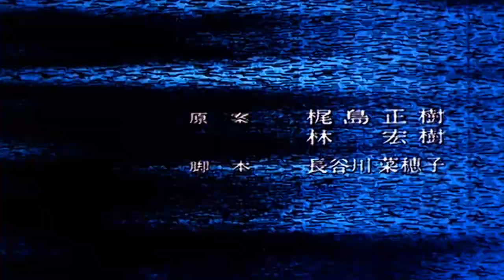Tenchi Muyo Opening [English] (1080p HD)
Tenchi Muyo opening with the English music.